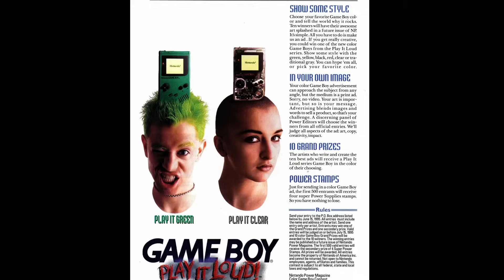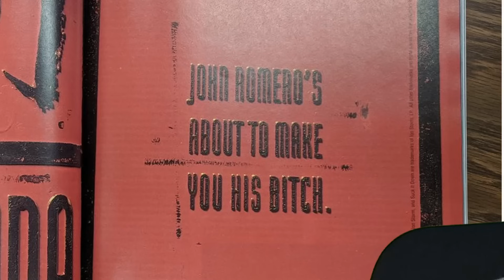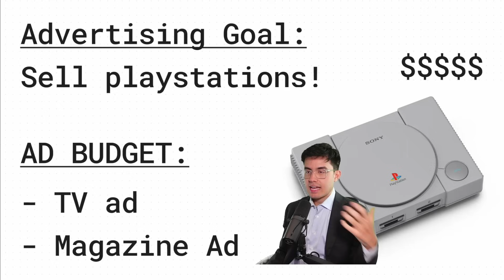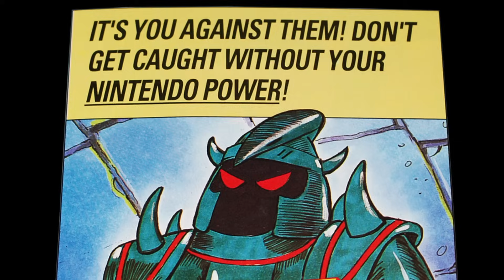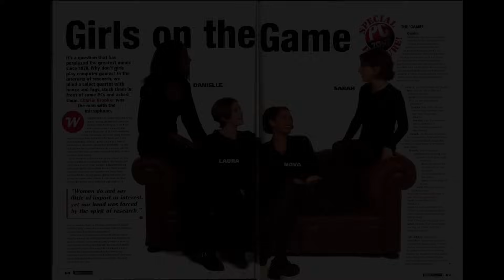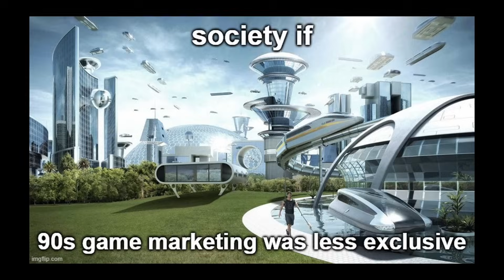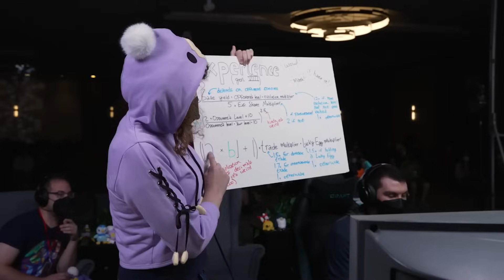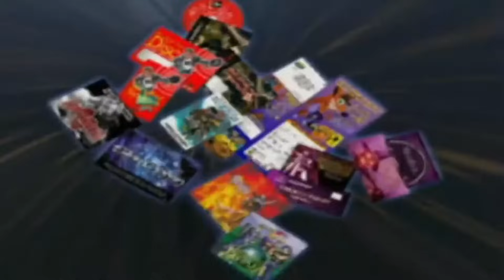Gaming's "Good Old Days" Are a Lie.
When nostalgia inverts on itself.

Visual Media Used: PlayStation Commercials Tv Ads, Nintendo 64 Commercials Tv Ads (Over 1 Hour), [4K] Casual Driving Los Angeles Hollywood Silverlake, Billy Madison - Donkey Kong sucks!, Sony PlayStation - Pre-Launch promotion video (1995), classic EP 97 98 StarFox 64, Playstation Demo Disc Version 1.3, Summer Games Done Quick 2022 Finale Video, 90s Grunge Gen-X X-Treme Aesthetic Commercials, Goldeneye 007 Multiplayer (4 Players), Metal Gear Solid 1 Introduction, TV STATIC, 4ThePlayers since 1995 PlayStation, Demos Series - Episode 1 - PlayStation Underground, Ps1 startup sound, PSX Longplay [386] Twisted Metal, Legend of Zelda A Link to the Past SNES Japanese Commercial #1, Flashback Fridays PlayStation Underground Vol 2, How the PlayStation Changed Everything, Sega’s Console Wars with Tom Kalinske! - Electric Playground Interview, Various images